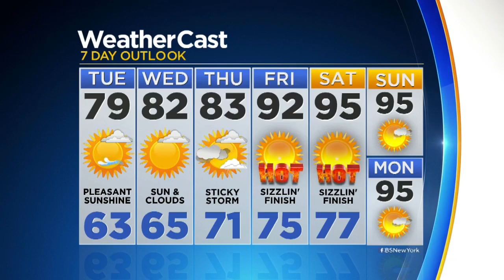Steamy Temps On Tap For The Weekend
CBS2's Lonnie Quinn has the latest weather forecast.